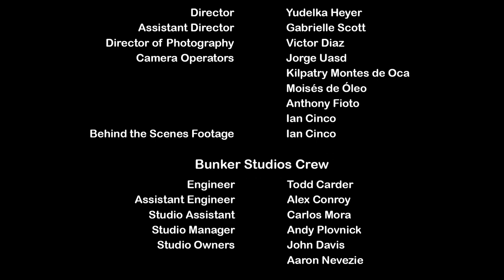Any Gama - The Bunker Session: Llorando se Fue by Los Kjarkas feat. Prana Rising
Any Gama is a New York based, internationally faced, multicultural jazz fusion and world music group founded and led by Israeli musician Roni GBZ Jr.
We believe in connecting the people of the world with the common language of music.

This video was filmed at Bunker Studios in Brooklyn, New York, on May 26th, 2019.

Any Gama - Llorando se Fue
by Los Kjarkas

Composition: Ulises Hermosa & Gonzalo Hermosa
Arrangement: José A. Navia
Director: Yudelka Heyer
Director of Photography: Victor Diaz
Mixing: Pablo Arraya & Dallas Palumbo
Mastering: Pablo Arraya
Costume Designer: Betty Adams

Any Gama (participating in this video)
Piano: Roni GBZ Jr.
Drums: Daniel Sweeney
Bass Guitar: José A. Navia
Electric Guitar: Omri Floman
Trumpet: Clynt Yerkes
Trumpet: Dallas Palumbo
Tenor Sax: Hunter Smith
Trombone: Ryan Gochee
Flute: Marvin Miao Wang

Guest Performers
Percussion: Max Kanowitz (AKA Prana Rising)
Violin: Arta Jēkabsone
Acoustic Guitar: Marcin Wisniewski (AKA The Jack Marcin)

Film Crew
Director: Yudelka Heyer
Assistant Director: Gabrielle Scott
Camera Operators: Jorge Uasd, Kilpatry Montes de Oca, Moisés de Óleo, Anthony Fioto, Ian Cinco
Behind the Scenes Footage: Ian Cinco

Bunker Studios Crew
Engineer: Todd Carder
Assistant Engineer: Alex Conroy
Studio Assistant: Carlos Mora
Studio Manager: Andy Plovnick
Studio Owners: John Davis, Aaron Nevezie

Special Thanks
Liwei Yu
José A. Navia

Alon Amiranov, Tamisha Arrendell, Hadas Bartov, Doron Ben Zvi, Chris Ciprian, Tanya Eden Levi, Eti Goren, Keren Imberg, Daniel Kelsey, James Ma, Moti Pinhassi, Sivan Raveh, Brandon Tijolo Russ, Vanetta Schoefield, Ashkat Sharma, Oded Sharon, Liav Isaac Shopen, Cristina (Trumpet Wom’), Brandon M. Weber and Nofar Yfrach. Your ongoing support gives us the opportunity to do what we like doing best. Thank you!

© All of the rights for all the content in this video are reserved for Any Gama and Roni GBZ Jr. unless stated otherwise.

All the usual tags, plus - llorando se fue, los kjarkas, bolivia, bolivian music, bolivian culture, musica boliviana, pueblo boliviano, cultura boliviana, lambada, latin american music, folk music, world music
And if you can think of more that could be helpful - please add them!